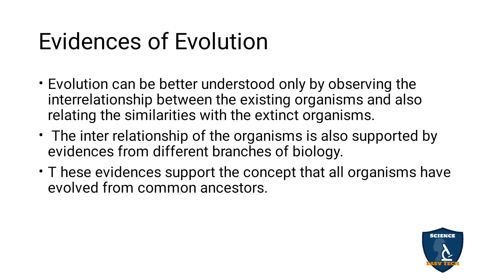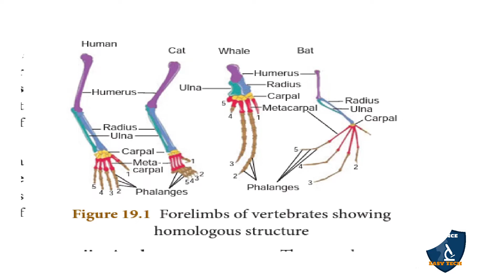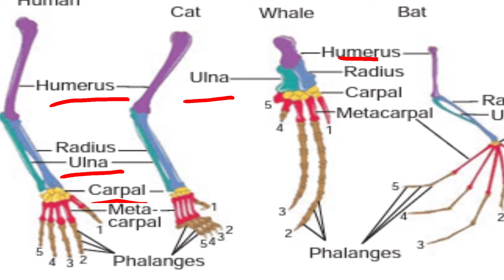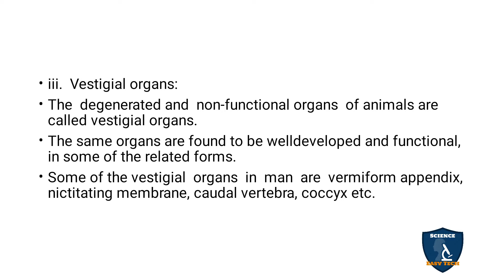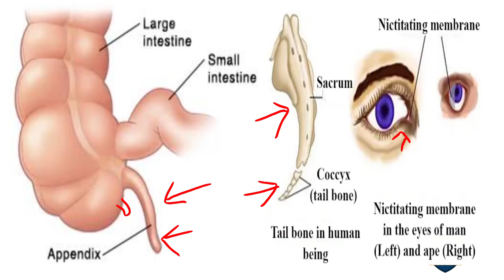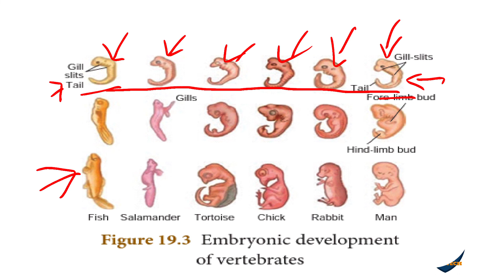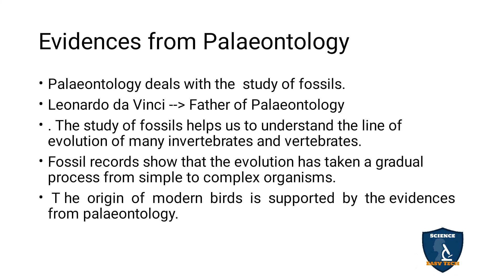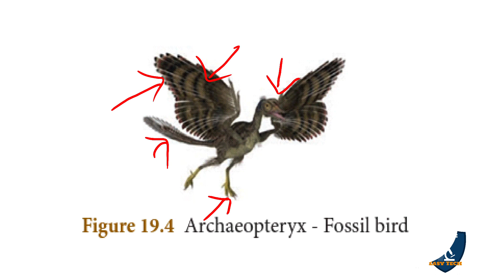Evidences of Evolution in Tamil | Origin and Evolution of Life | Class 10 | TNSCERT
Evidences of Evolution  in Tamil | Origin and Evolution of Life | 10 Class | Science - Biology
 Subject: Science - Biology
Class: 10
Unit: 19
Chapter 19 : Origin and Evolution of Life
Syllabus TNSCERT
Topic : Evidences of Evolution  in Tamil
Evidences of Evolution
Evidences from Morphology and  Anatomy
Evidences from Embryology
Evidences from Palaeontology